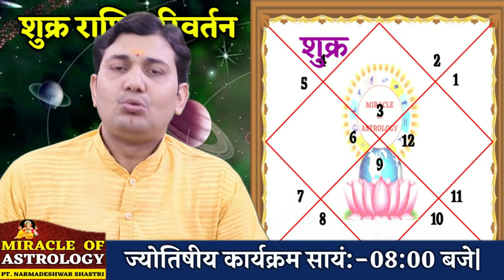28 सितम्बर तक के लिए शुक्र चन्द्र की राशि में | गोचर में भोग एवं ऐश्वर्य के कारक पर शनि की दृष्टि...